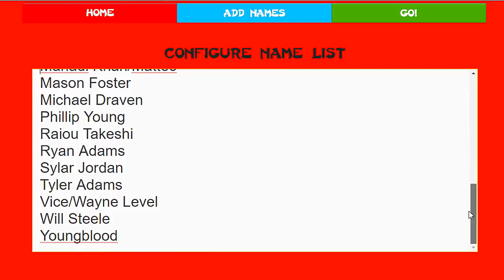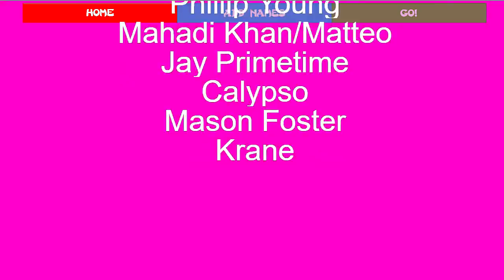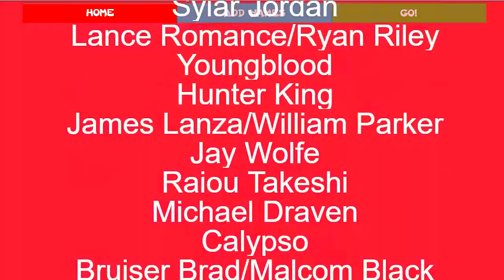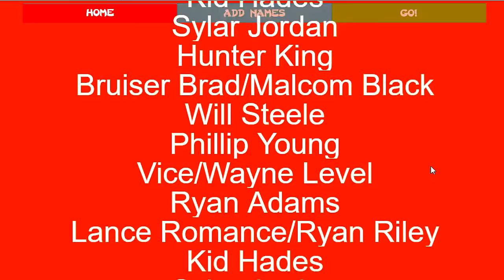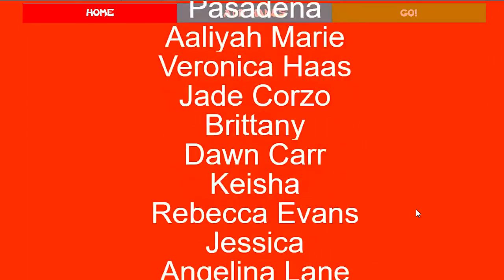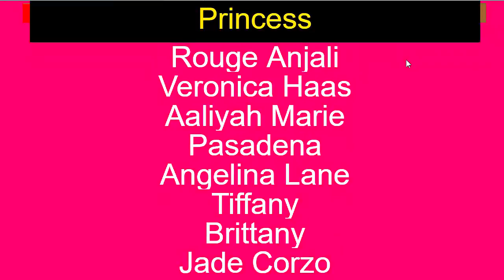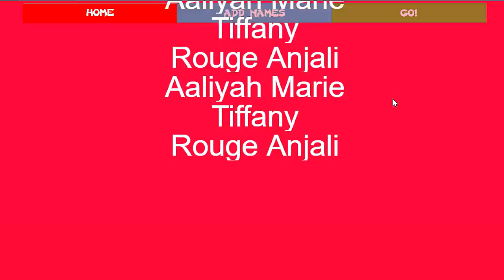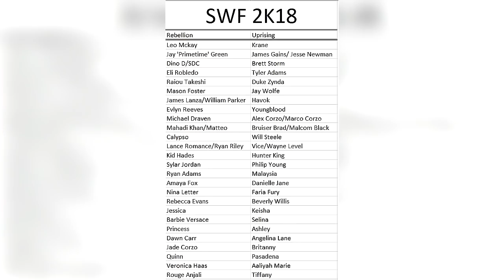Southern Wrestling Federation Rebellion/Uprising DRAFT!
We have our draft for Rebellion and Uprising as Capital Combat looms near!